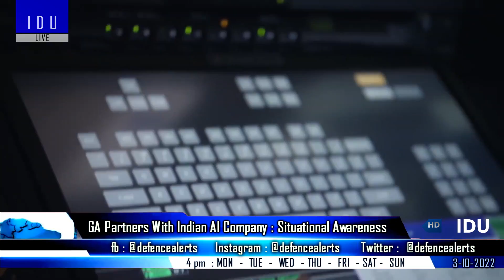Indian Defence Updates : Su-75 India,Prachand Inducted,New Missile Command,Kaveri Dry Engine Flight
1. IAF inducts first made-in-India Prachand light combat helicopters.
2. IIT Madras DRDO Develops Diamond-Based Coating To Prevent Wear & Tear For Tank Barrels.
3. UAE appears to have stopped funding the Sukhoi Su-75 project.
4. Indigenization of Terminal Guidance Radar (TGR) Of Submarine Launched Klub Surface To Surface Mis-sile.
5. Modi Govt Considering To Setup 'Tri-Services
6. Testing of Kaveri Dry Engine mean for Ghatak Stealth UCAV delayed.
7. Mig-21 squadron replaced by mig-29 squadron at Srinagar AFS.
8. El Salvador Invites Zen Technologies  : Drone / Counter Drones
9. GA-ASI Partners with Indian AI Company for Multi-Domain Situational Awareness.